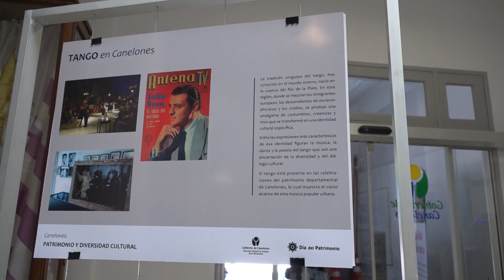SE REALIZÓ EL LANZAMIENTO DE ACTIVIDADES PARA ESTE DÍA DEL PATRIMONIO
Se lanzaron las actividades para la edición 2018 del Día del Patrimonio y quedó inaugurada una muestra en el Hall del Palacio Municipal de la ciudad de Canelones.

Este año, la temática del Día del Patrimonio es la diversidad cultural enmarcada en la conmemoración de los 70 años de la Declaratoria de los Derechos Humanos. “Esa temática tan amplia hace que nosotros pongamos a disposición todos los espacios de la Intendencia que refieren a las actividades culturales y a los contenidos patrimoniales”, dijo el responsable del Área de Patrimonio del Gobierno de Canelones, Jorge Repetto. Sobre esta temática también se expresó el Mtro. Tabaré Costa, director general de la Dirección de Cultura, que aseguró que la diversidad cultural en Canelones “es una marca registrada” ya que “es un departamento muy diverso, con culturas muy diversas”.

En el Hall de la sede central del Gobierno de Canelones, ubicada en la capital del departamento, quedó inaugurada una exposición que tiene como finalidad dejar plasmada la diversidad cultural de Canelones, así como también “todas las áreas en que se ha expresado la comunidad canaria y ha construido su historia a lo largo del tiempo”, aseguró Repetto. Asimismo, destacó que esto sirve para saber cuáles son las políticas públicas que se deben ir generando para la preservación de esa cultura.

Tabaré Costa expresó que han hecho “un muy buen trabajo en equipo dentro de Cultura, con Patrimonio y otras direcciones, tratando de hacer lo que tenemos que hacer: rescatar esa identidad, ese capital cultural que es de todos y que desde la Intendencia debemos resaltar y potenciar”. También aseguró que “son días que nos llaman a la reflexión” y que ayudan a poner en la agenda nacional todo lo que hay en nuestro país y en el departamento. “Tenemos cantidad de cosas para contar de nuestro departamento”, dijo.

Por su parte, el Dr. Esc. Francisco Legnani, pro secretario general de la Intendencia de Canelones, afirmó que “conforme pasan los años, estas actividades del fin de semana del patrimonio vienen tomando cada vez más fuerza, y eso se ve en la cantidad de gente que se mueve, recorre y visita”.